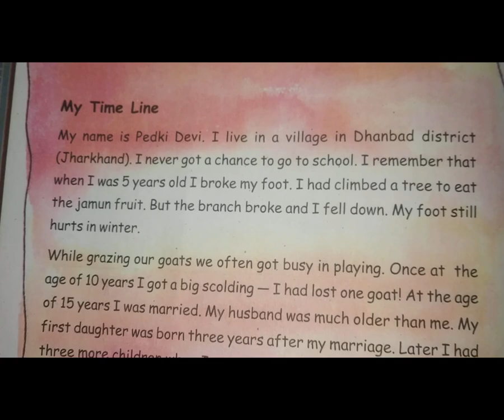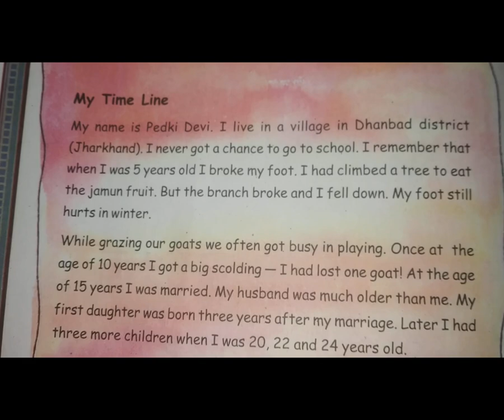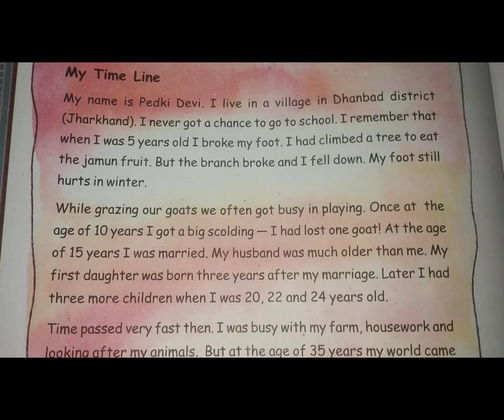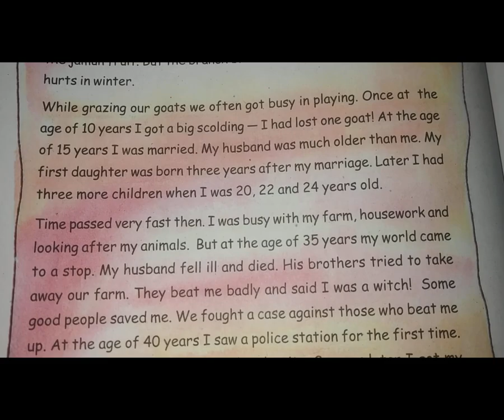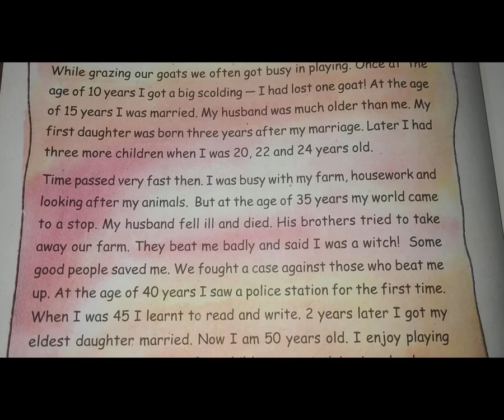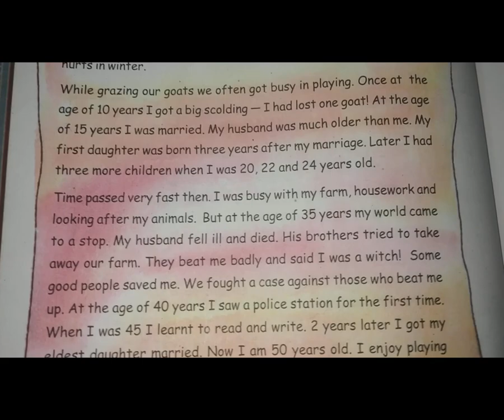Std 3 em maths t time goes on p 7 by Savita Rabadiya